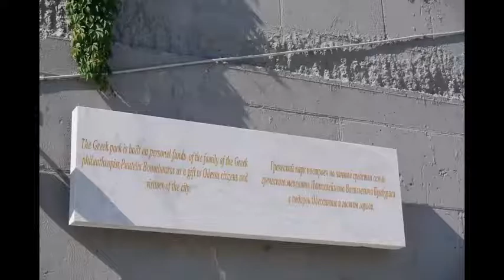Οδησσός - Μουσείο Φιλικής εταιρείας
To Video δημιουργήθηκε από τη μαθήτρια Ελένη Μ. του Στ2 του 3ου Δ.Σ. Παλλήνης από πρωτότυπο υλικό - φωτογραφίες που συγκέντρωσε από επίσκεψη μέλους της οικογένειά της στον Οδησσό.
Το παρόν είναι μέρος του έργου etwinning του σχολείου με τίτλο "Περί Ελευθερίας", το οποίο πραγματεύεται τα γεγονότα της ελληνικής επανάστασης του 1821!